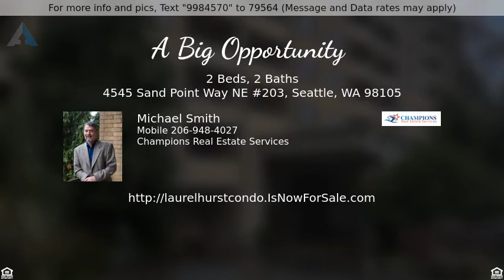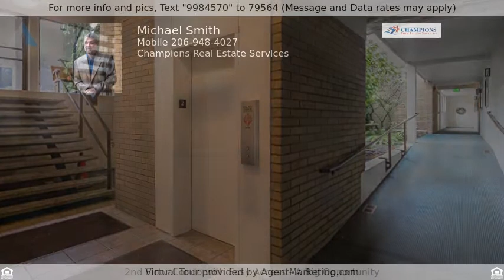Priced at $485,000 - 4545 Sand Point Way NE #203, Seattle, WA 98105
A Big Opportunity

This lovely Laurelhurst condo with over 1,200 sq ft offers 2 bedrooms, 1.75 updated baths, a huge living room with wall to wall windows as well as a remodeled kitchen with granite counter tops and top of the line appliances!   The closet space throughout the unit will amaze you!  It is Charming, Warm, and Elegant with fresh paint and tile flooring.  The location on the Burke Gilman Trail, minutes to University Village with a large variety of restaurants and shopping, Light Rail and U of W could not be more convenient!